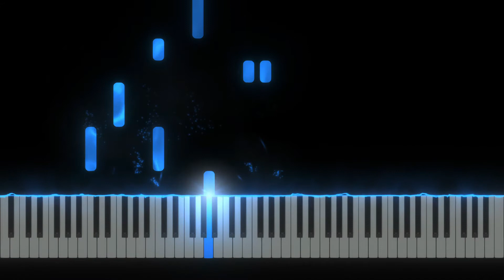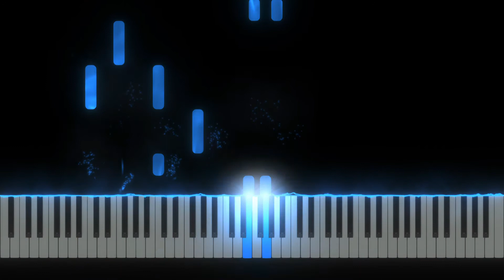KK Island Aircheck - Animal Crossing New Leaf [Piano tutorial] (Sheet Music+MIDI)